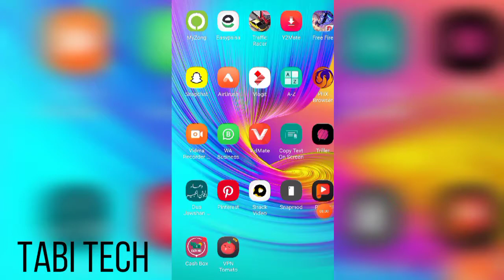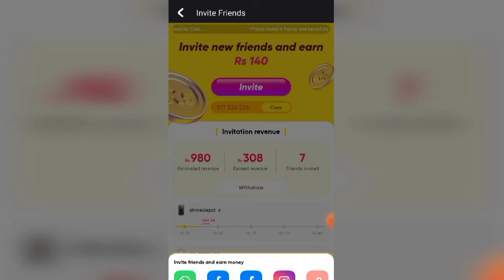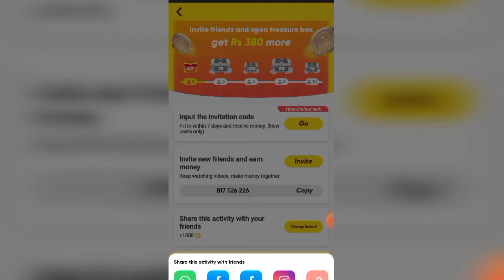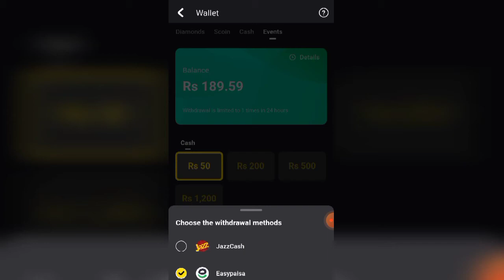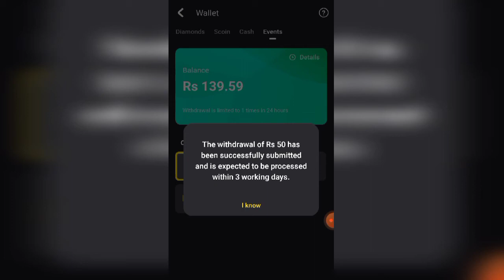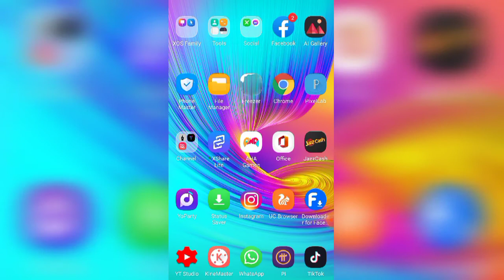Snack video payment proof | How to withdraw money from snack video | earm money from snack video app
About Video;

Your Queries;
1) snack vvideo payment proof
2) snack video live payment proof
3) snack video coin withdraw
4) snack video binding failed invalid invitation code
5) snack video withdraw proof
6) snack video live withdraw proof
7) snack video app coins to pkr
8) snack video coin trick
9) snack video live withdrawal
10) snack video live withdraw proof